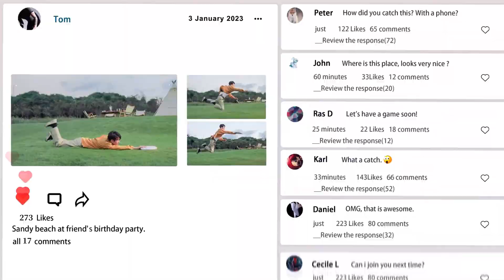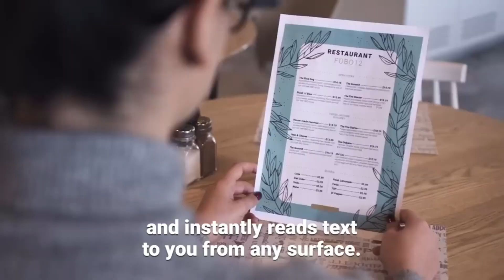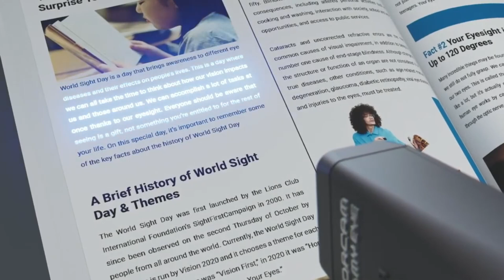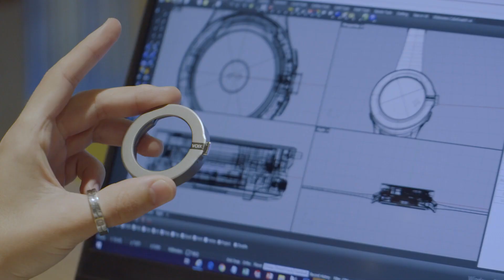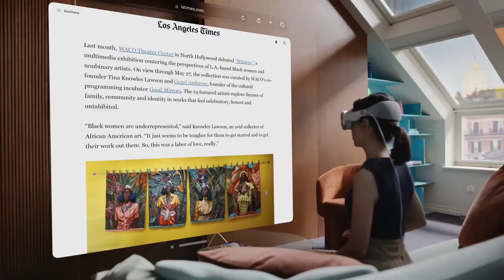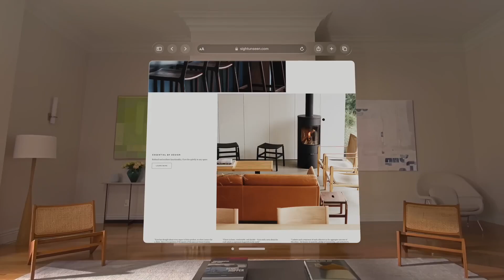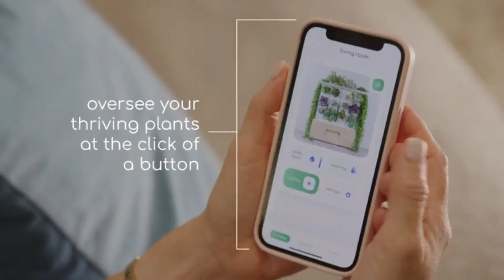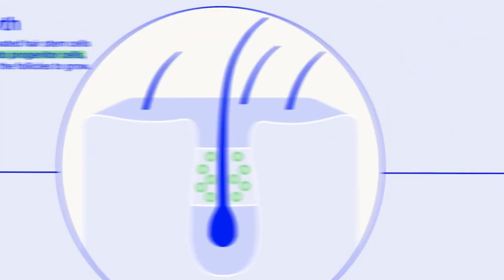10 INVENÇÕES INCRÍVEIS QUE MUDARAM O FUTURO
Invenções incríveis que mudaram o futuro são marcos tecnológicos que revolucionaram a forma como vivemos e trabalhamos, transformando sociedades inteiras. Entre essas, a internet se destaca por conectar bilhões de pessoas ao redor do mundo, facilitando a comunicação instantânea e o acesso ilimitado à informação. A energia elétrica tornou-se o alicerce da modernidade, alimentando desde residências até indústrias complexas. O avião encurtou distâncias, possibilitando viagens rápidas entre continentes. Tecnologias médicas, como antibióticos e vacinas, salvaram incontáveis vidas e aumentaram a expectativa de vida global. Por fim, a automação e a inteligência artificial estão remodelando indústrias e serviços, prometendo um futuro onde tarefas repetitivas sejam realizadas por máquinas, liberando os humanos para atividades mais criativas e estratégicas.